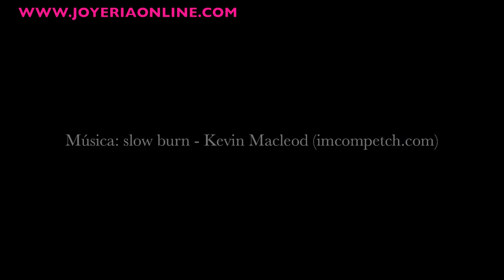ANILLO DE BODA 5240329